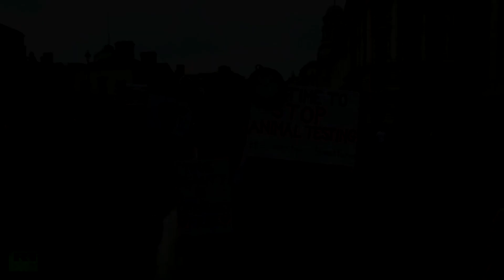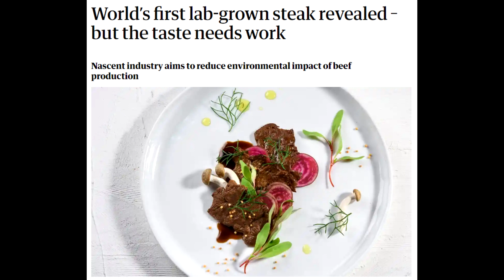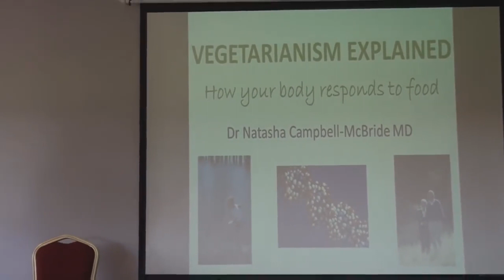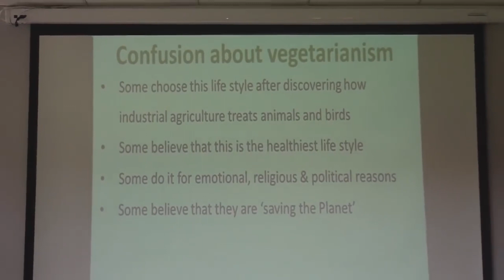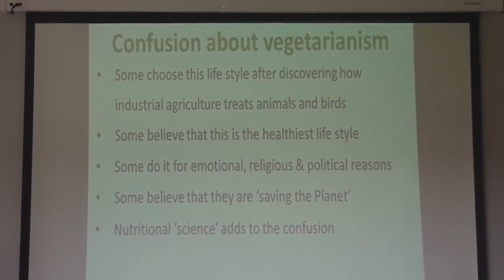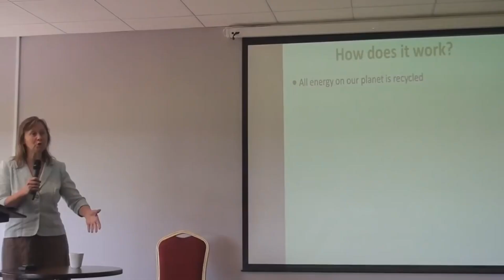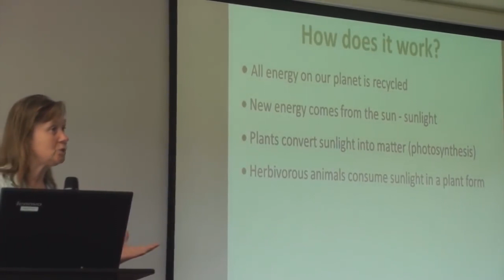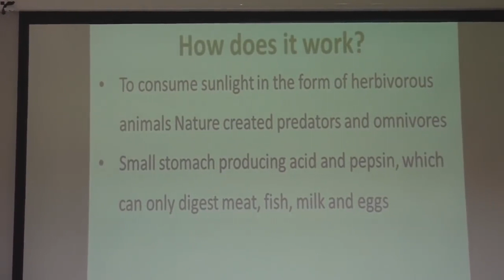Veganism: NWO Diet